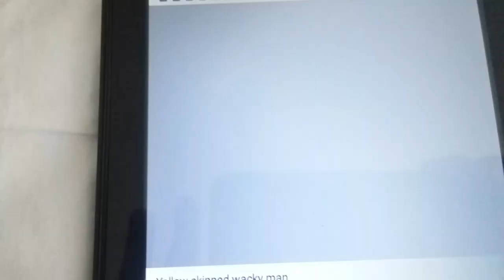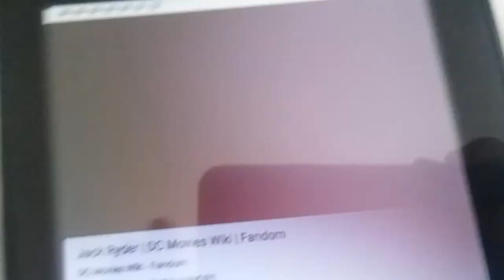Creeper Tribute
Creeper's real name is Jack Ryder he's a hero and Birds Of Prey Fanbase and Sonic Movie Fanbase SaveBirdsOfPrey! Birds of Prey Harley Quinn Bruce The Hyena Victor Fries and Nora Fries Lego Batman 3: Beyond Gotham 3DS Amanhasfallenintotheriver BudandLou LegoCity COPPA MARKED A DC BIRDS OF PREY VIDEO FOR KIDS! klarion the witch boy Atrocitus's Cat Atrocitus' Cat Red Lantern Corps Atrocities Atros Dexter Dexter Cat Let Cat Cats Pet Cats EarlyAccessProvidedByWB Condiment King EarlyAccessProvidedByWB Teekl Klarion The Witch Boy Lexbot Plays Toca Kitchen 2 The Lego Movie 2 The Videogame Lego Batman 3 Beyond Gotham Bat-Mite Celebrating 2 months of my channel, All credit goes to Shanzy Spiderman (sorry if I mispelled it) Bud's and Lou's brothers named Bud and Lou, are planning revenge on the real Bud and Lou for a bad thing they did to him years ago, 2020 Bud and Lou Special: Bud: Lucas Reese, Lou: Lucas Reese, All other characters uncredited, Bud and Lou Extra Scene 2020: Bud: Lucas Reese, Lou: Lucas Reese, All other characters uncredited,Catwoman's Cat Roz, Timestamps for all versions: Lego Batman The Videogame (DS) 0:00, Lego DC Super-Villains 0:53, LEGO Club Magazine September - October 2014 (US) 1:40, Lego Batman The Videogame DS Scarface Impression, Lego DC Super Villains B'dg Impression, Smallvile C'hp Green Lantern Green Lantern Corps, All credit goes to the rightful owners Lego and Warner Brothers Movies, COPPA, who wants to destroy YouTube, is getting some uninvited guests! All the villains and Bud and Lou!, Ventriloquist and Scarface, all credit goes to the rightful owners, Joker Henchman's Ice Cream from Lego 7888 Batman The Tumbler Joker's Ice Cream Surprise Set in Lego DC Super-Villains, Rudolph The Red-Nosed Reindeer is hiding a a really villainous plan to destroy Bud and Lou, the hyenas of Joker and Harley Quinn from DC Batman and Robin, Other info or information: With Clayface, The Joker's Motorcycle, Red Robin's Glider, Batman, Batman's Snow Mobile or Snowmobile or Prowler, Red Robin, Santa Claus leaved presents for me, too bad I didn't get him on tape, Presents of Batman Harley Quinn Joker Santa Claus Joker DC Batman and Robin, I am getting a DC Super-Pets Character Encyclopedia with Crackers and Giggles the villain hyenas of Joker and Harley Quinn!, I don't know what Bud and Lou weren't in the book.